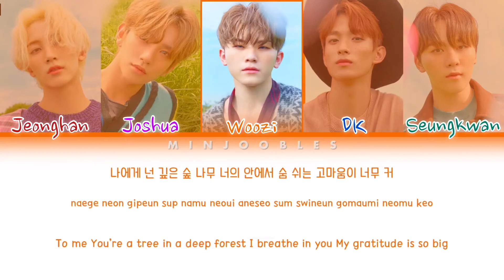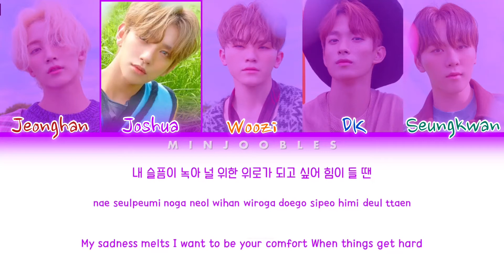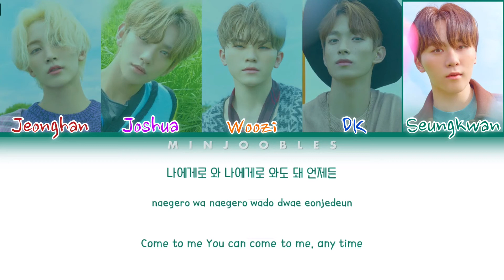SEVENTEEN [세븐틴] - ‘COME TO ME’ Color Coded Lyrics Han/Rom/Eng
SEVENTEEN (세븐틴) - ‘COME TO ME’
video by - minjoobles

Members In Age - Jeonghan, Joshua, Woozi, DK, Seungkwan
my bias - Jeonghan, Seungkwan

Jeonghan - Red
Joshua - Purple
Woozi - Orange
DK - Blue
Seungkwan - Teal

*translation may not be fully correct, please correct me if there are any mistakes :)

credits:
han - music.naver
rom - minjoobles
eng - pop!gasa